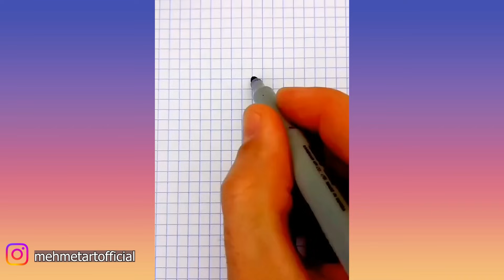Oddly Satisfying Video with Calming Deep Sleep Music _ Stress Relief & Meditation